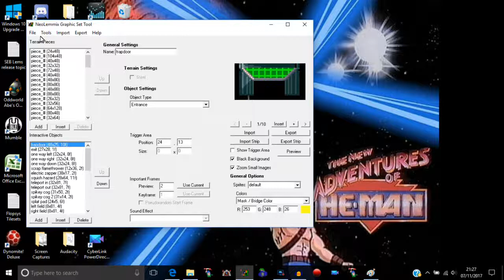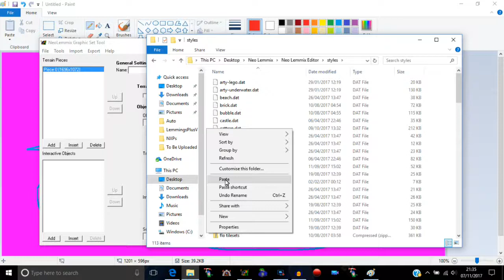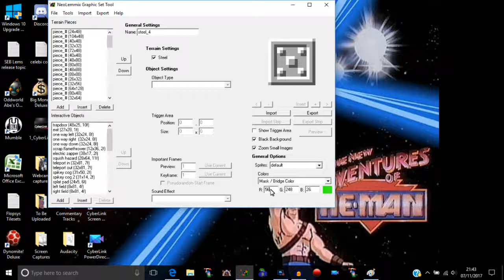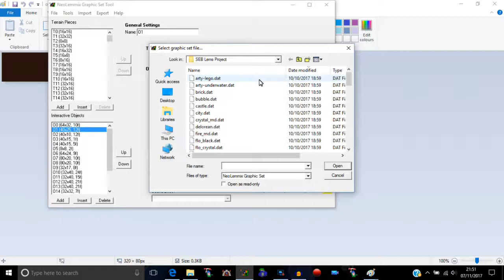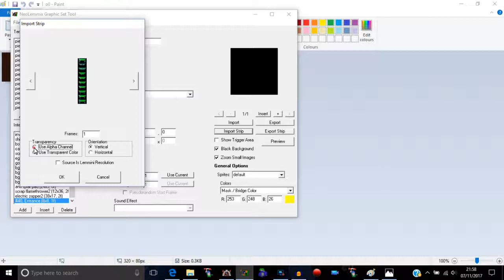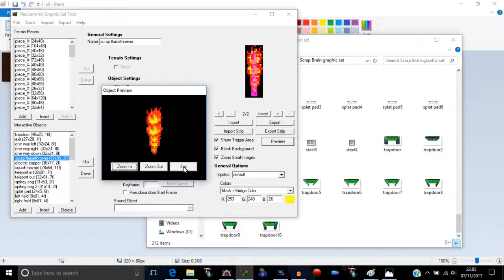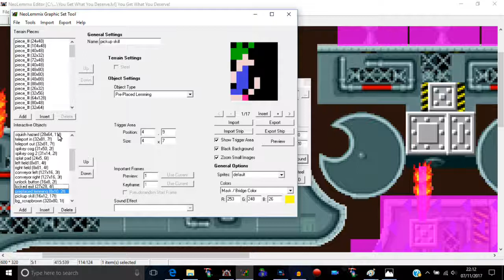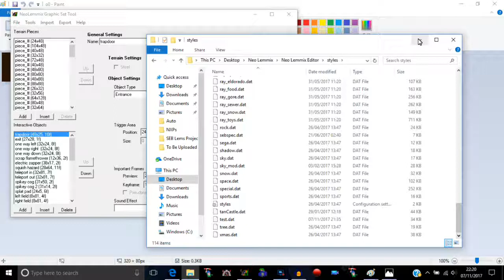Neo Lemmix Graphic Set Tool Tutorial (by Flopsy)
This is a tutorial which shows how the Graphic Set Tool works and how to create a reliable tileset using the tool.

This is a pretty advanced tutorial and it is advised that you familiarise yourself with the Editor and Flexi toolkit tutorials beforehand to help further understand this.